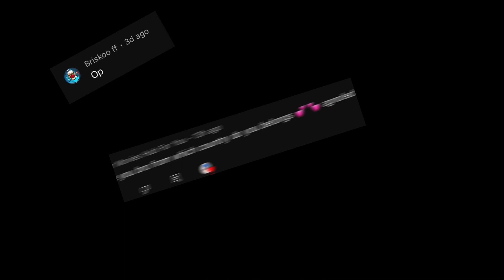Amazing 🍀 iPhone 8 plus